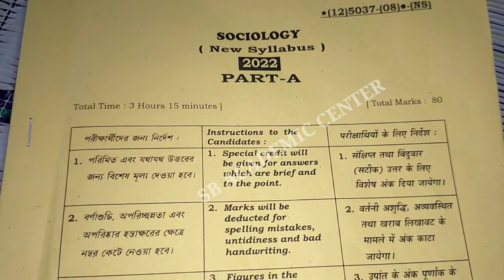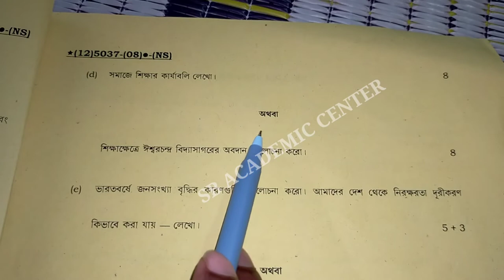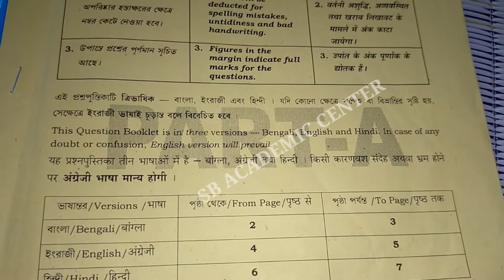HS Sociology Question Paper 2022/Class12 সমাজ বিজ্ঞান Question Answer 2022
hs Sociology question paper 2022

 hs 2022 Sociology question paper 2022

  class 12 Sociology question paper 2022 solved

hs 2022 Sociology question paper & answer key

Sociology  question paper 2022 wbchse class 12

Sociology question paper 2022 class 12

hs Sociology question paper & answer key
Sociology studies question paper 2022 wbchse class 12
Sociology question paper 2022 class 12 Sociology question answer 2022

sb academic center,একাদশ শ্রেণির দর্শন প্রশ্নপত্র 2022,2022 একাদশ শ্রেণির দর্শন প্রশ্নপত্র,দর্শন প্রশ্ন পত্র 2022 একাদশ শ্রেণি